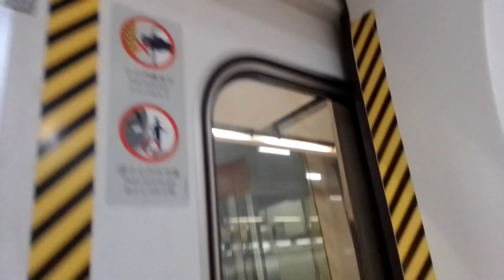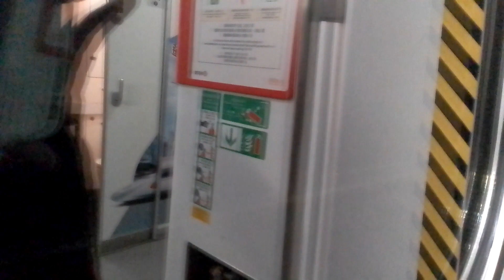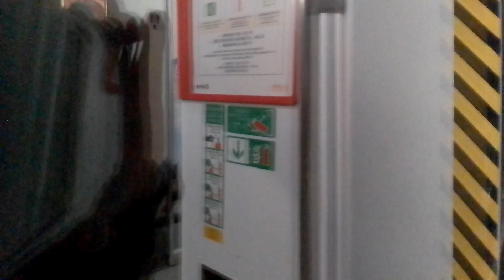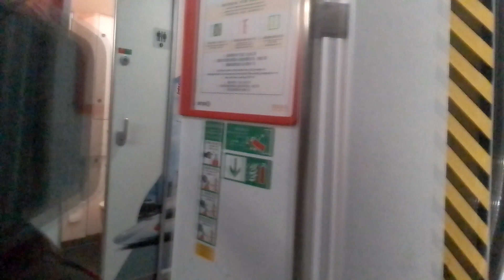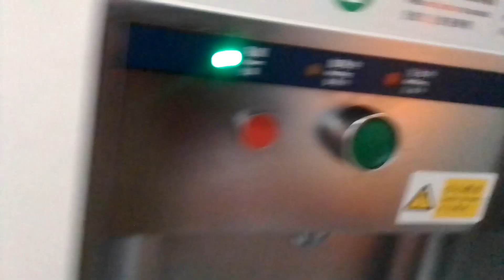Guangzhou Shenzhen-Hong Kong Express Rail Link (Hong Kong West Kowloon -Shenzhen North station)part1